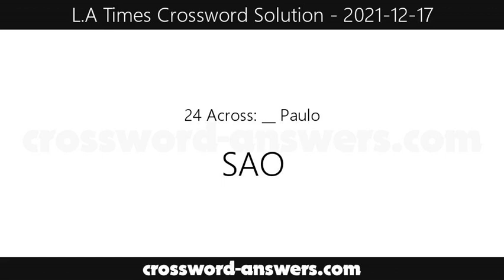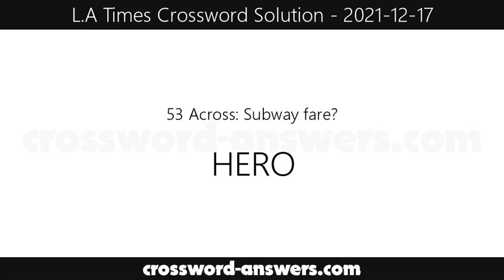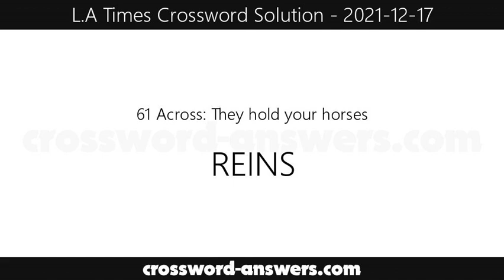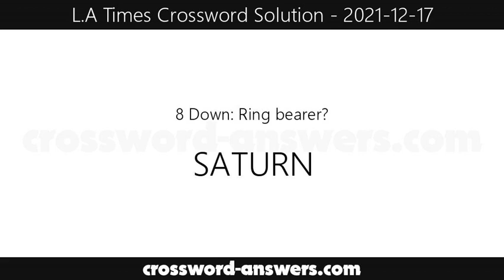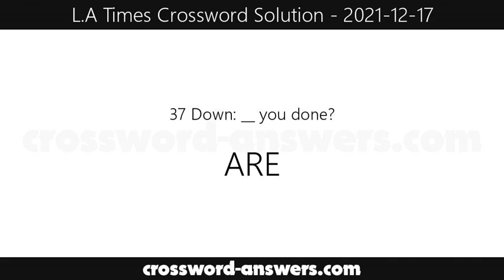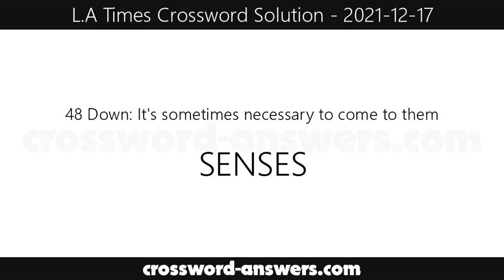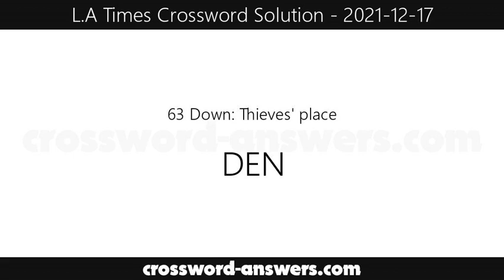L.A. Times Crossword Answers for Friday, December 17, 2021 ( 2021-12-17 )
The los angeles times crossword answers for the crossword published on Friday, December 17, 2021.